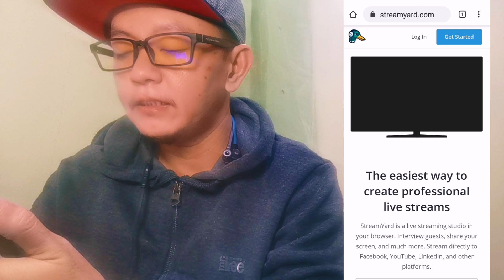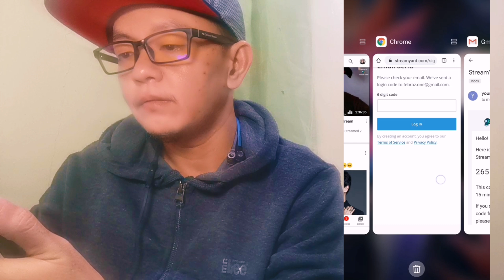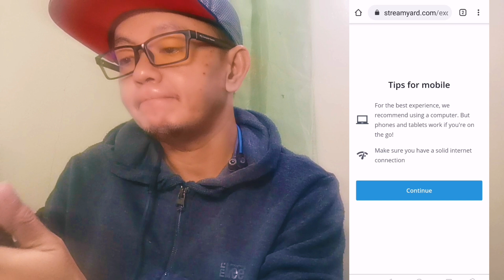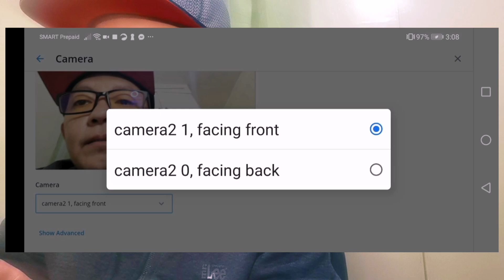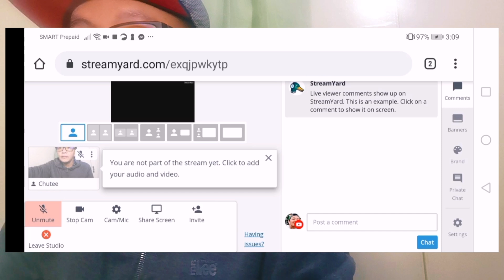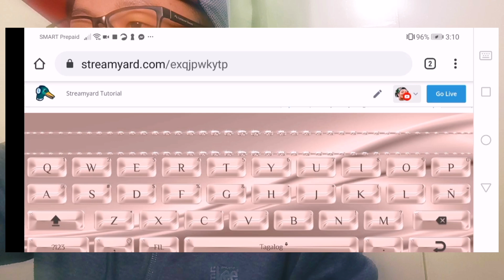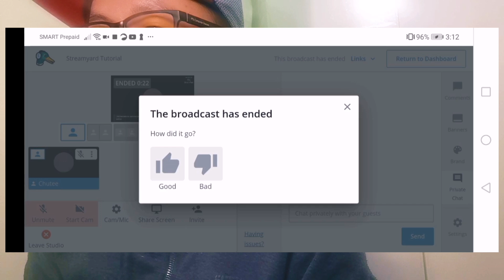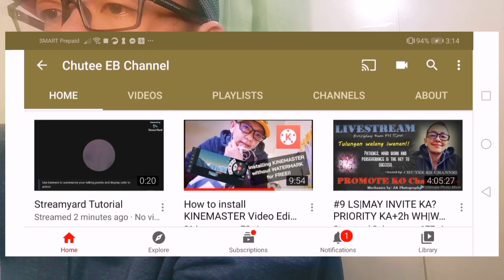How to GO LIVE on YOUTUBE without 1000 Subscribers using your Android Phone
Facebook Page: FTM Adventure Seeker (Cant change the name yet)